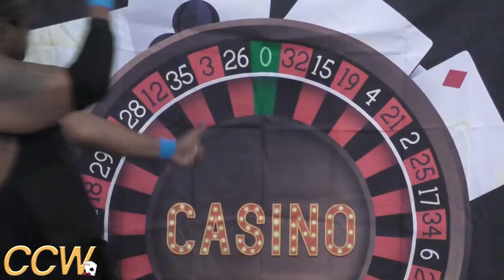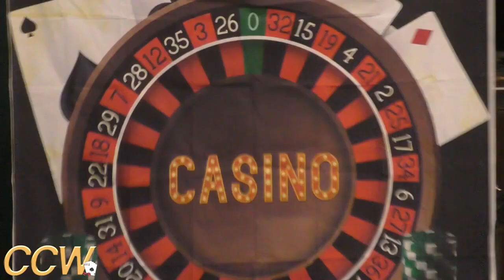King Jeter Vs Ben Ruten Vs Ruthless Lala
3 way dance for CCW